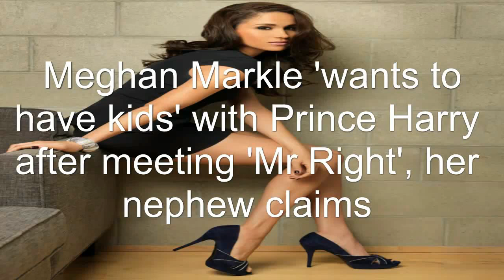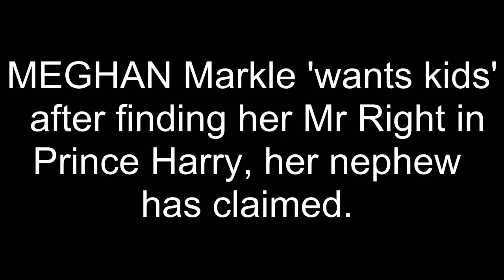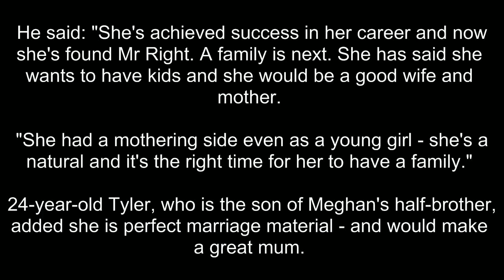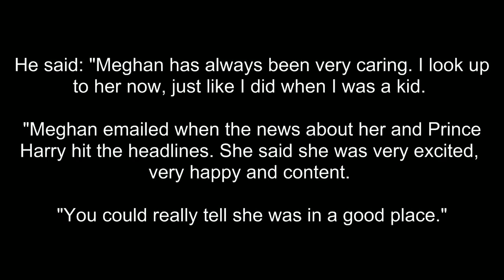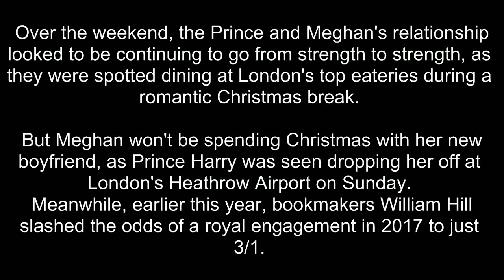MEGHAN Markle ‘wants kids’ after finding her Mr Right in Prince Harry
The American actress linked to Prince Harry has spoken out for the first time since reports of their relationship surfaced, however, she isn't dishing on their alleged time together. "Suits" star Meghan Markle told the Vancouver Sun about her upcoming fashion line and career, saying: "My cup runneth over and I'm the luckiest girl in the world!" Many believe she is really talking about her relationship with the world's most eligible bachelor.